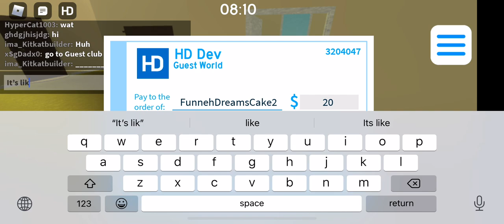Guest World:🚽Good Bacon is Constipated🚽😟😟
🚽Constipation🚽😟😟